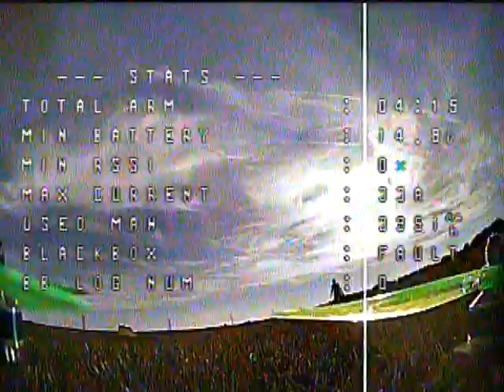Air 2 Air drone warfare....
SU-57 attacked by FPV drone...